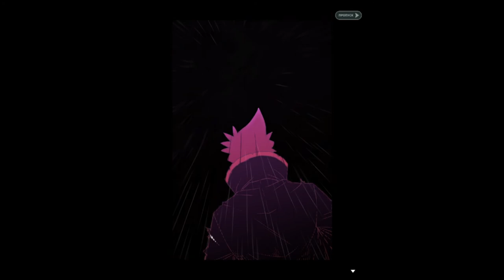ZIO and the Magic Scrolls ПРОЛОГ Конец и Начало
Прохождение ZIO and the Magic Scrolls ПРОЛОГ Конец и Начало .